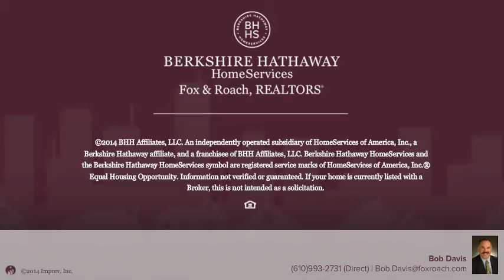183 HUGHES RD KING OF PRUSSIA, PA 19406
Bob Davis Berkshire Hathway HomeServices, Fox & Roach - Devon Home Marketing Center
5 beds 2.1 baths